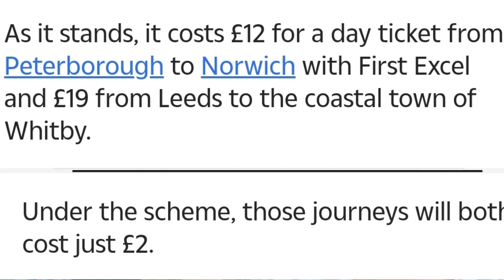Bus Passengers Will See Fares Capped At £2 For A Single Journey From Next Year 🤔